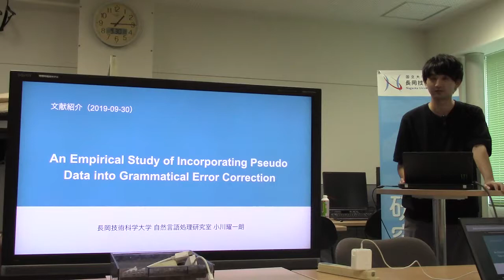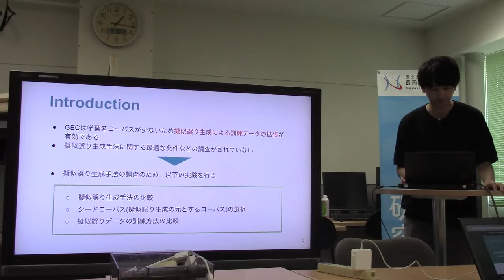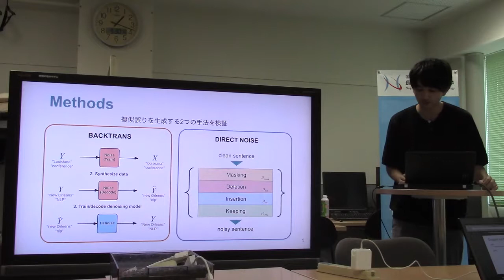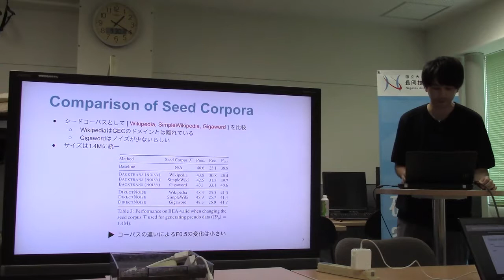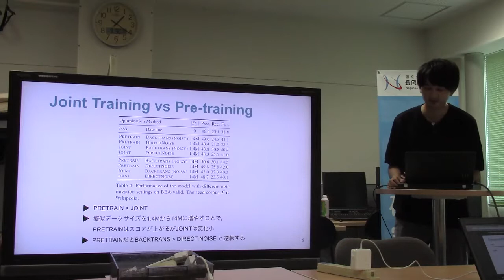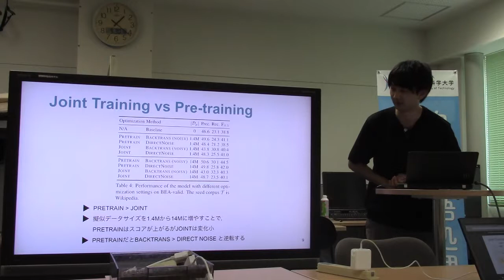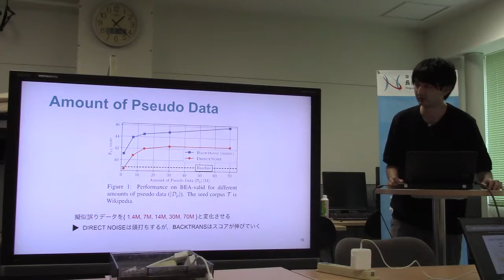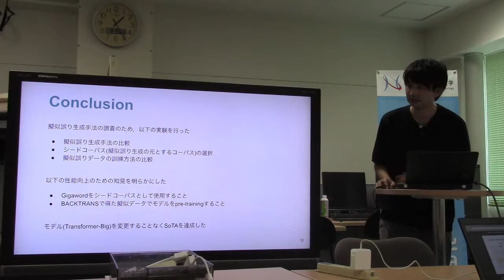文献紹介／An Empirical Study of Incorporating Pseudo Data into Grammatical Error Correction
An Empirical Study of Incorporating Pseudo Data
into Grammatical Error Correction
Shun Kiyono 1,2 Jun Suzuki 2,1 Masato Mita 1,2 Tomoya Mizumoto 1,2∗ Kentaro Inui
arXiv:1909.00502v1 [cs.CL] 2 Sep 2019
(EMNLP 2019)